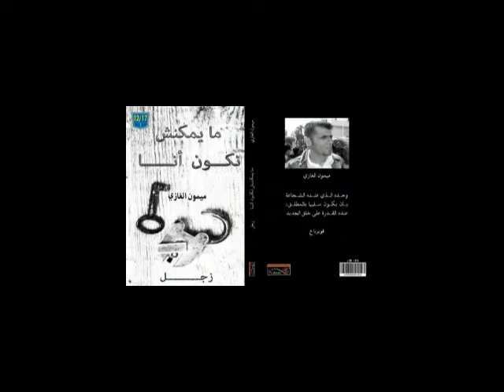مع ميمون الغازي من خلال برنامج حبر وقلم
مع تحيات عبد المالك أباتراب